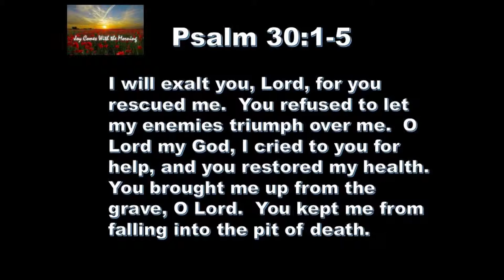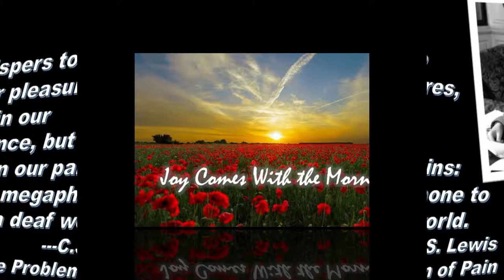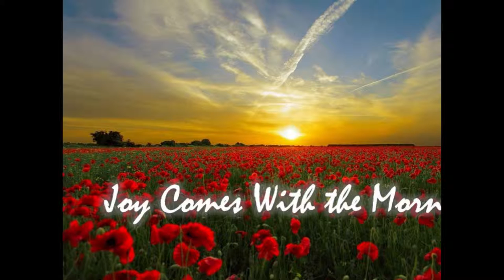5 3 19 Joy Comes With the Morning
I’ve come to believe very deeply that ministry is the art of using your pain well.